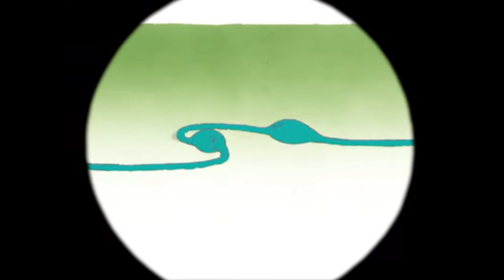My second favorite part of Tiger's Joke Box.